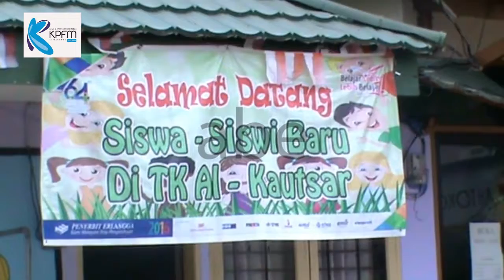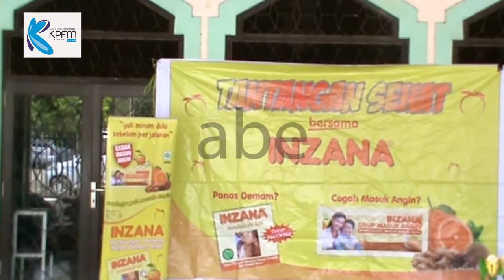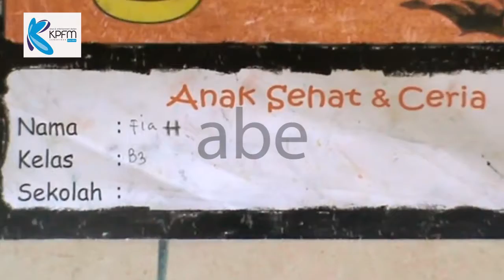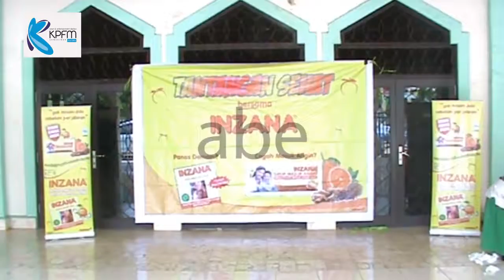KPFM SAMARINDA Roadshow Inzana TK AL KAUTSAR